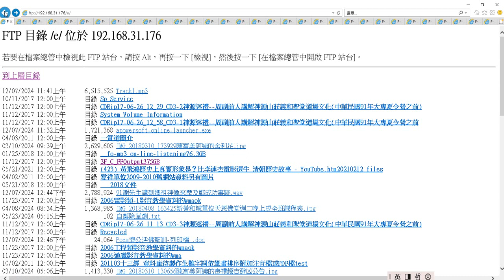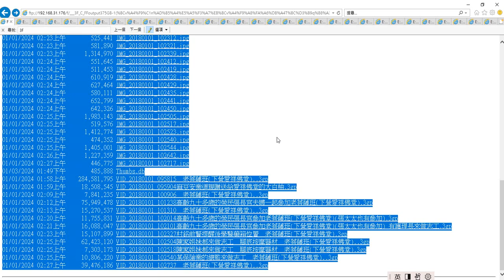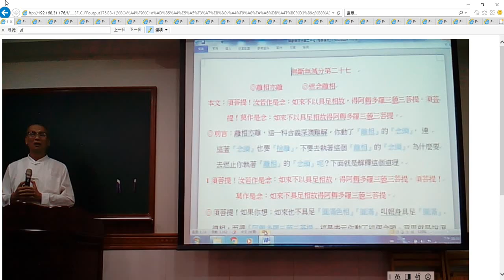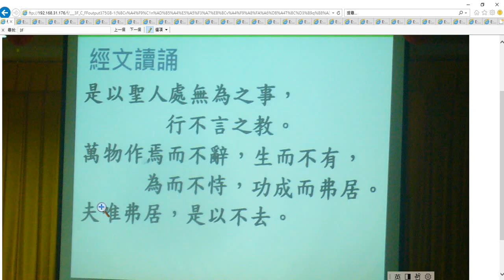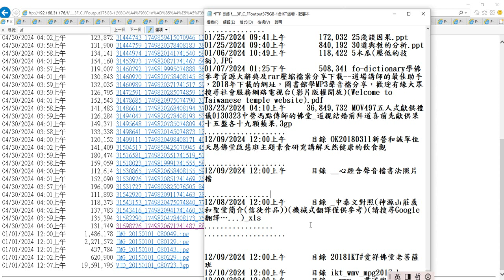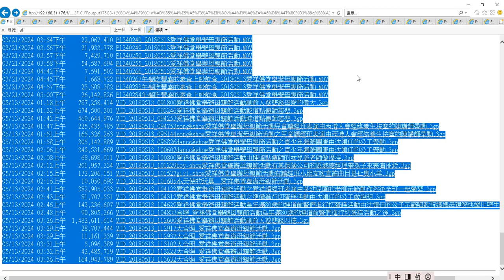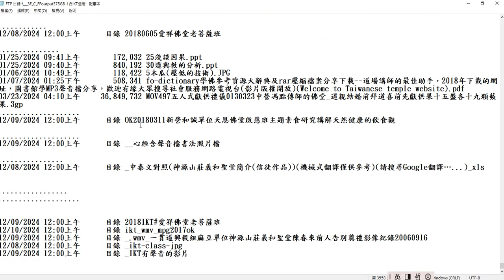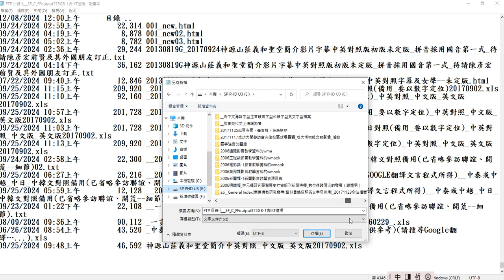2018IKT(含#老菩薩班#經典班)電腦硬碟資料夾與檔案 目錄 FTP 製作實況 20180511_060949何首烏(更正為黃藥子) 錄製於_2024_12_10